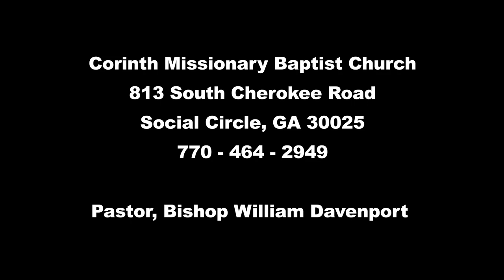CMBC - Women in hats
Corinth Missionary Baptist Church
813 South Cherokee Road
Social Circle, GA 30025
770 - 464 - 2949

Pastor, Bishop William Davenport